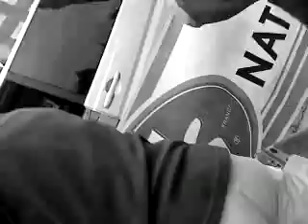Trail Ardéchois 2010 Arrivée sans la Puce !!!.MP4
Trail Ardéchois 2010 57 kms 2450 M+